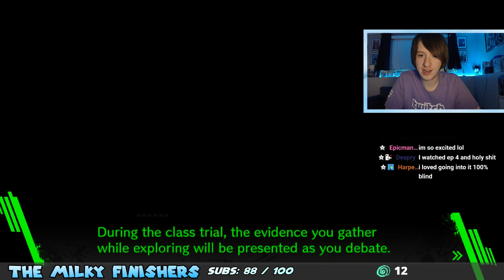Danganronpa V3: Killing Harmony (PART 0)